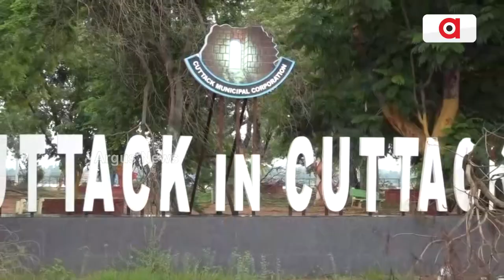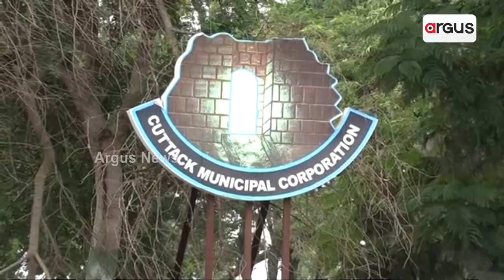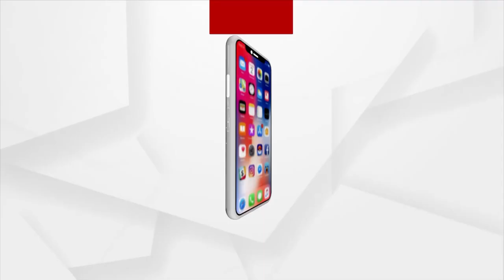'Cuttack In Cuttack' Left With Negligence After Balijatra